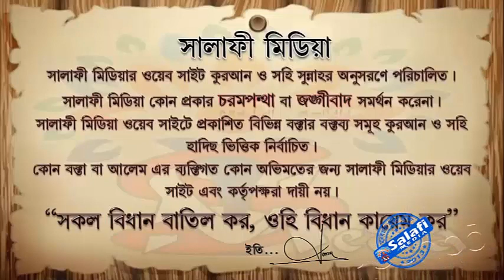বে নামাযী মুসলিম কিনা ᴴᴰ┇ শাইখ রহমতুল্লাহ্ হাফিঃ